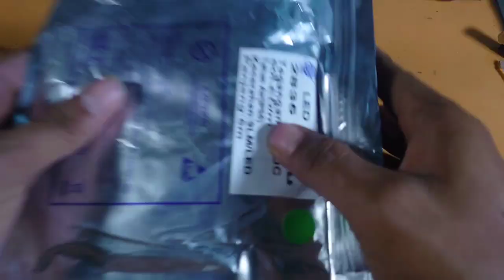CARA MERAKIT LAMPU RUNNING 12V LAYANGAN, SUPER KEREN DAN VIRAL, BISA DIPASANG DI MOBIL & MOTOR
layangan hantu viral
layang Gapangan
layangan pegon
layangan ram raman
lampu layangan gerak pakai modul
lampu layangan murah
cara membuat lampu layangan
cara membuat lampu LED strip layangan
lampu layangan gapangan
lampu layangan kembang api
cara membuat lampu layangan kembang api viral ditiktok